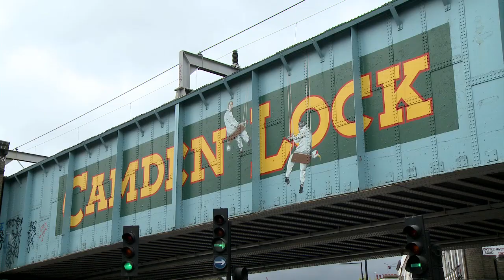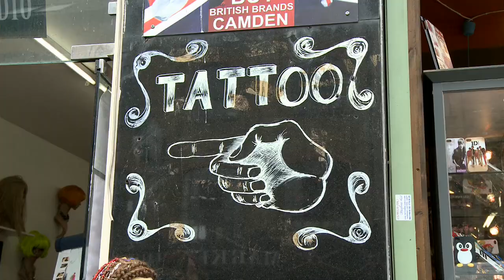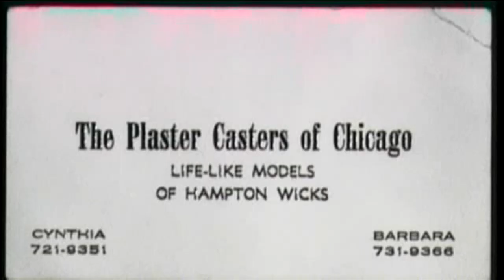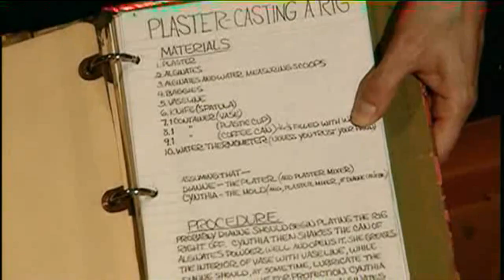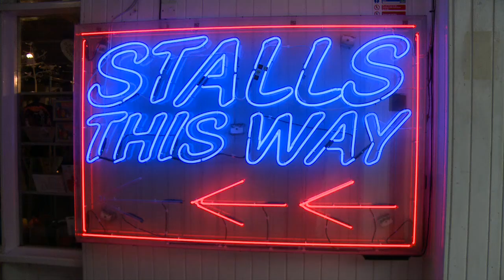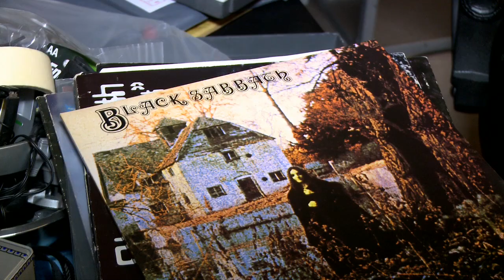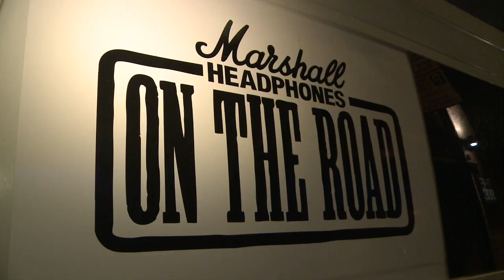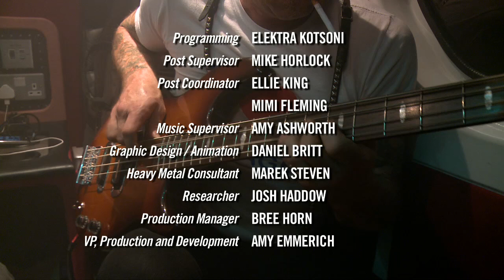Marshall Headphones On the Road, Season 3, Episode 6 - FULL EPISODE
Cynthia Plaster Caster is probably the most famous groupie of all time. Aside from being known for 'hanging around' with the likes of Led Zeppelin, she rose to fame for her party trick -- making casts of her conquests' penises. Jesse meets her in Camden to see if she's still going strong and he takes a close look at some of her most attractive casts including that of Jimi Hendrix.
Hearing about a new generation of young metal fans who have turned their back on what they see as lame modern metal and only listen to the original sound from the 70s, Jesse goes to a house party where only metal from that era is played and headlining the night is up an coming London band Amulet who blow Jesse away. They invite him to a heavy metal karaoke night the following night which is an offer he can't refuse.